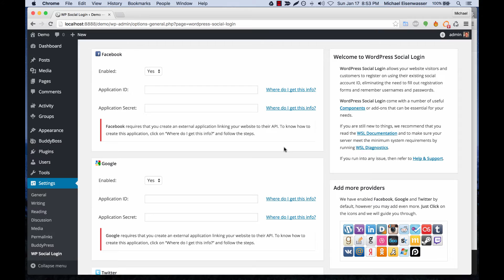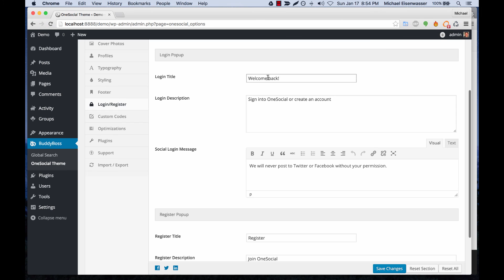How to add social login to OneSocial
How to let users log into your BuddyPress site with Facebook, Twitter, and other social networks using the OneSocial theme